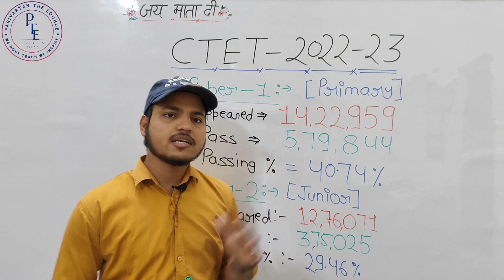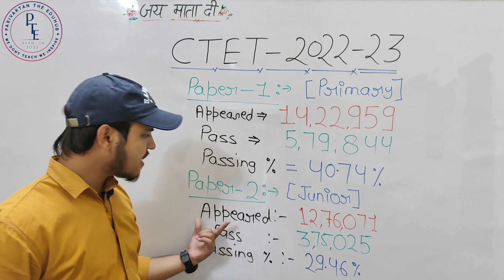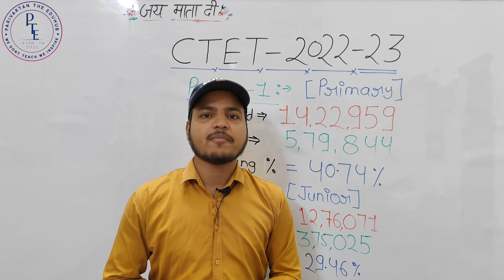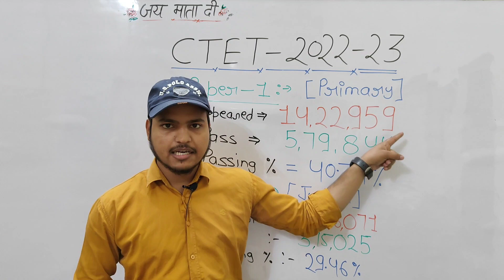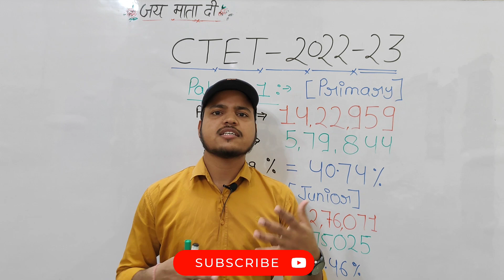CTET RESULT 2022-23 OUT | CERTIFICATE कहाँ से मिलेगा ? | NORMALIZATION है या नहीं ?